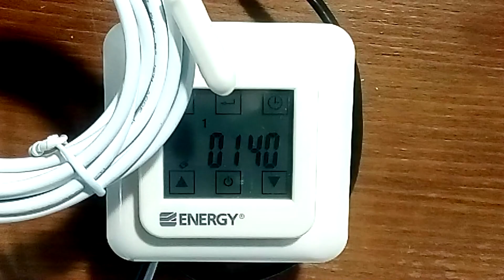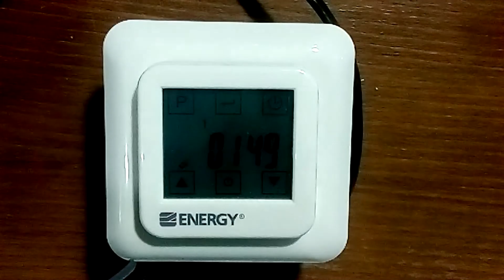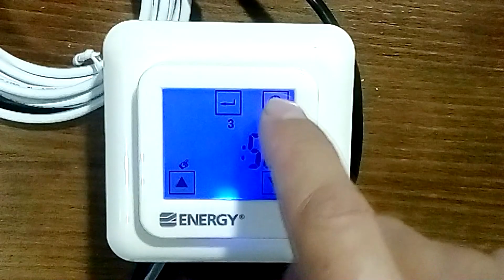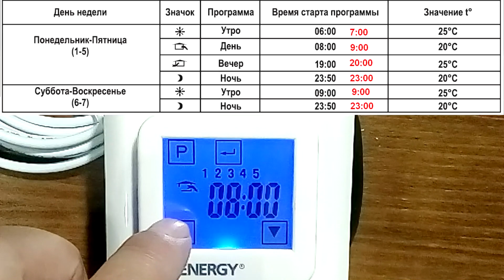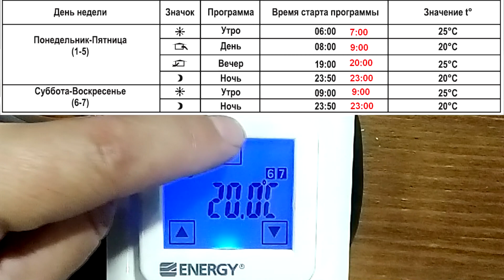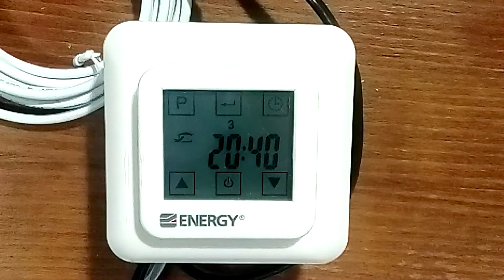Программируемый терморегулятор для теплого пола Energy TK 08. Обзор и настройка терморегулятора.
Делая монтаж теплого пола под плитку или ламинат, то обычно используют электрический теплый пол. Программируемый терморегулятор для теплого пола Energy TK 08 поможет управлять теплым полом автоматически. Вам достаточно запрограммировать терморегулятор, и электрический теплый пол будет включаться автоматически в нужное время. Обычно с таким терморегулятором делается инфракрасный теплый пол, пленочный теплый пол, теплые маты электрические и теплый пол из нагревательного кабеля. В комплект терморегулятора входит выносной датчик.

Проконсультироваться и купить регулятор теплого пола из ролика можно ссылкам

00:00 - Характеристики терморегулятора для теплого пола Energy TK 08
00:32 - Комплект поставки терморегулятора.
00:57 - Схема подключения терморегулятора для тестирования.
01:23 - Включение и выключение терморегулятора
01:43 - Ручной режим управления электрическим теплым полом.
02:25 - Как узнать температуру теплого пола?
02:43 - Настройка часов терморегулятора
03:23 - Переключение терморегулятора в программируемый режим.
03:35 - Основные принципы программирования терморегулятора.
04:25 - Программа работы терморегулятора по умолчанию.
05:32 - Настройка терморегулятора под себя. Пример.
07:50 - Что нельзя делать, чтоб программа не сбилась.
07:50 - Нестандартные методы настройки терморегулятора.
07:50 - Когда лучше применять данный терморегулятор?
08:52 - Поддержите видео о терморегуляторе лайком, репостом и комментарием.